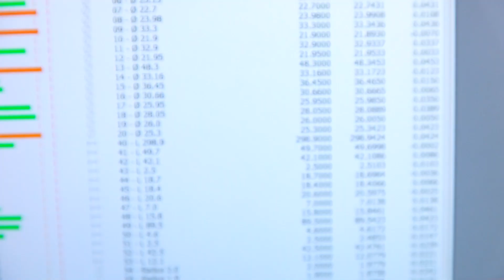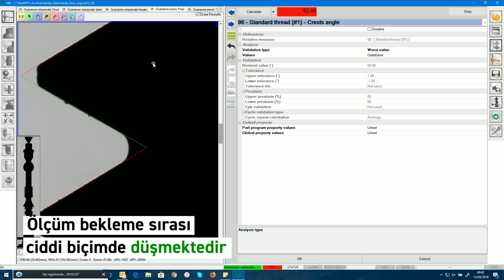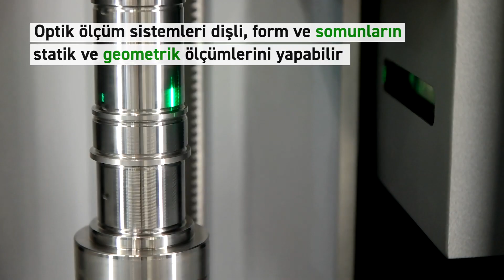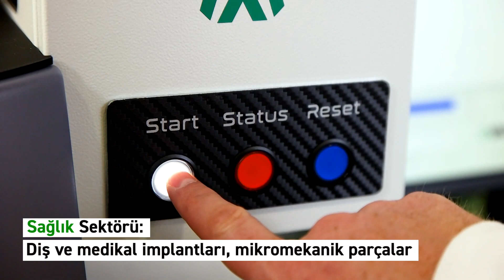OTOMATİK ÖLÇÜM CİHAZI TERCİH ETMENİZİN NEDENLERİ | VICIVISION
Bir çok üretici sabit ve döner parçalarını geleneksel ölçüm aletleri yerine daha verimli makinalar ile ölçmektedir.
Gün geçtikçe daha fazla şirket üretimde otomatik boyutsal kontrole geçiyor.
Geleneksel ölçüm aletlerinde ölçüm onlarca dakika sürmekte ve sonuç sıklıkla operatörden etkilenmektedir.
Otomatik optik ölçüm makinası sayesinde ölçüm süresi sadece saniyelere düşer.
Makinanın doğrudan üretim ortamında çalışıyor olması sayesinde üretimi engellemeden ölçüm yapmak mümkün olur.
Sonuçlar güvenilir ve operatörlerden bağımsızdır.
Yazılım, parçanın gerçek profili ile teorik DXF profilini karşılaştırabilir.
Sistem; nominal değer, gerçek değer ve sapma değerinin de bulunduğu tam bir rapor verebilir.
En kompleks ve detaylı parçalar bile saniyeler içinde ölçülür.
Optik ölçüm ve probun birlikte kullanımı sayesinde yüzlerce ölçüm tek bir seferde yapılabilir.
Optik ölçüm sistemleri dişli, form ve somunların statik ve geometrik ölçümlerini yapabilir.
Prob sayesinde optik ölçüm ile görülemeyen bölgeler ölçülebilir.
Eksenel ve toplam eksenel salgı, uzunluk, düzlemsellik, diklik ile kama yatağı genişliği, derinliği ve uzunluğu.
Birçok uygulama alanı vardır:
Otomotiv Sektörü - Kam şaftları, krank milleri, şanzıman milleri.
Türbinler, enjektörler, pistonlar, sabit hızlı aks bağlantıları.
Döner parçalar, vidalar, somunlar ve bağlantı parçaları.
Sağlık Sektörü - Diş ve medikal implantları, mikromekanik parçalar.
Küçük işletmeler de bu teknoloji sayesinde üretim değişikliklerinde ve alet kontrolünde üretim duruş süresini düşürerek fayda sağlar.
Bazı işletmelerde tek bir makina ile birden fazla istasyon kontrol edilmektedir.
Büyük miktarlarda üretim yapan şirketler, ölçüm sonuçları trendini sürekli kontrol altında tutarak üretim parametrelerini ayarlayabilir.
Parametrelerin kontrol altında tutulması sayesinde toleransların aşılması engellenerek üretim israfının önüne geçilir.
Otomasyon ve veri düzeltme özelliği sayesinde cihaz, CNC tezgahlar ile otomatik olarak haberleşerek üretim parametrelerini düzeltir.
Verimsizliğin düşürülmesi ile yatırım geri dönüş süresi azalır.
Verimliliğin arttırılması sayesinde şirketiniz daha fazla sipariş alabilir, böylece müşteri memnuniyeti de sağlanır.